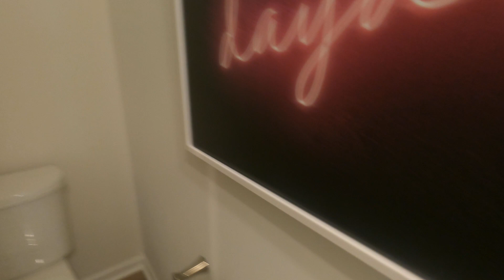Fifthteen 15 Cannon | Charlotte NC | Home Tour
A Tri Pointe Community
Starting under 300k

What to Buy a Home?

Reach out and let my team and I help you find your new home in NC

Need to talk to me at a time that works for you?
✅     / soldbydanny704

 / soldbydanny704

If you ever wanted to know how to sell your home like an HGTV Dream Home then we can help! Talk to a Real estate investor, Rehabber, and Realtor.

00:00 Introduction
02:00 Kitchen
02:54 Bedroom 1
03:25 Bedroom 2
03:59 Primary